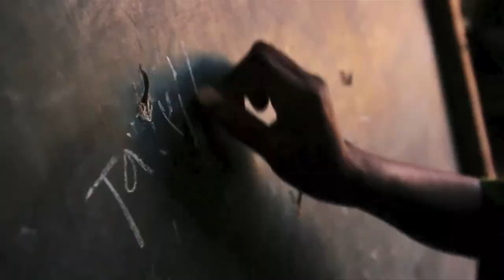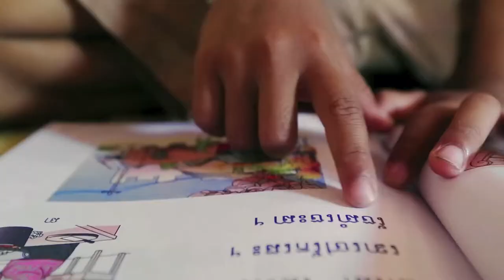1152012 Prayer Project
1152012 Prayer Project